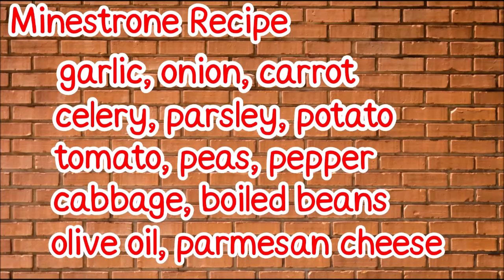ซุปผักมิเนสโตรเน่ Minestrone Recipe อร่อยแท้ๆแบบชาวอิตาเลี่ยน